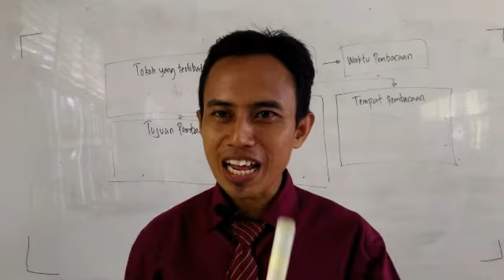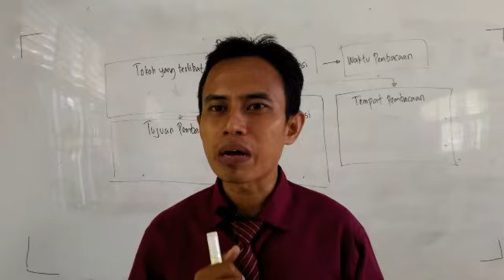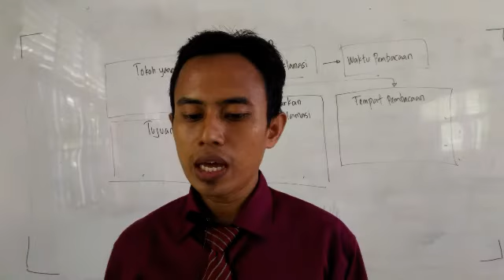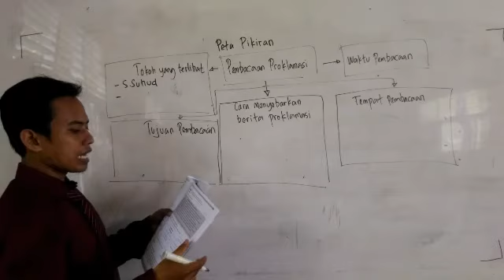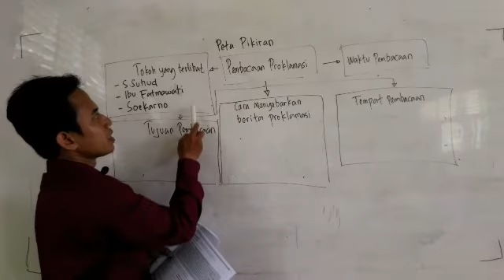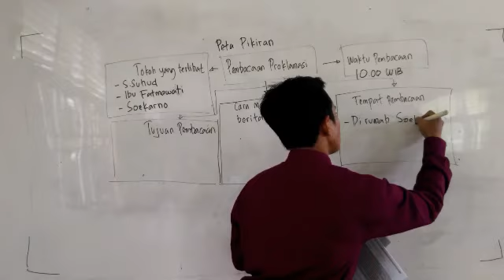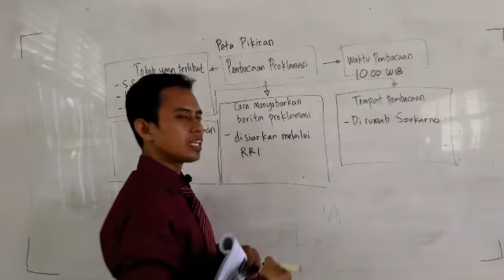Kelas 5 Tema 7 BI(Memperoleh Informasi dari Teks Narasi Sejarah dengan Peta Pikiran) Bowi